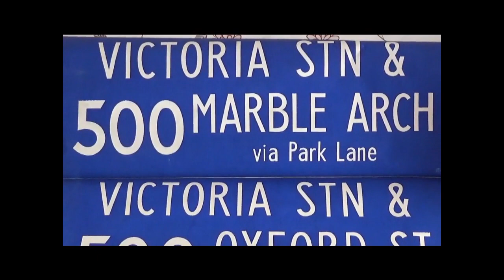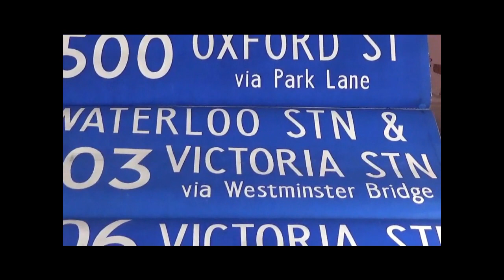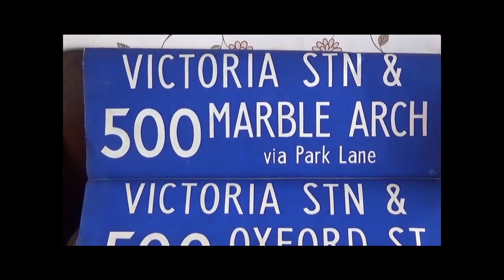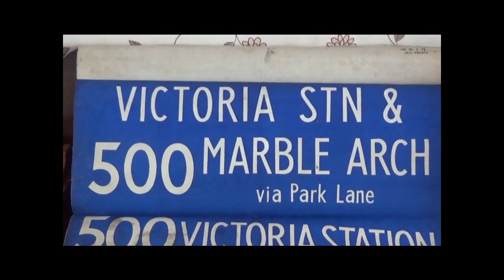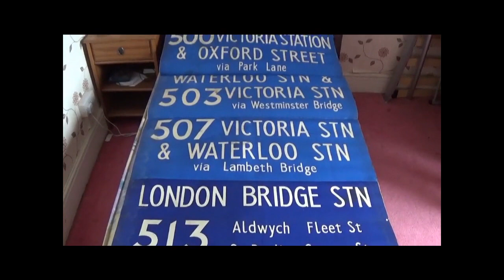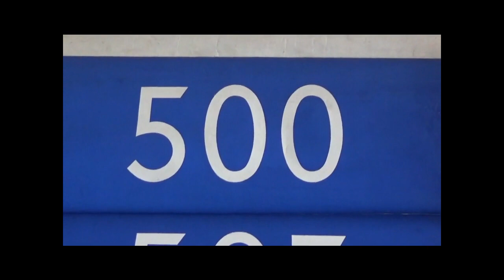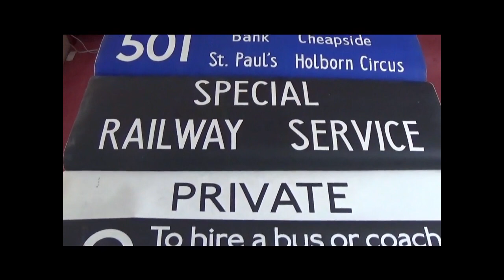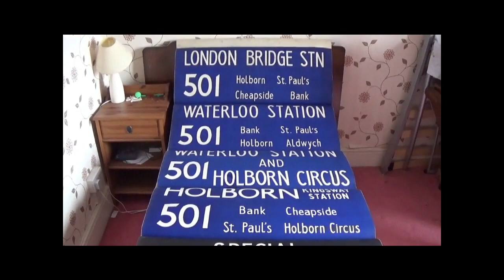London Buses-A Look at Red Arrow MBA Blinds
PLEASE TURN ON SUBTITLES FOR INFORMATION ABOUT THE BLINDS
Another look at some bus blinds now, this time from the Red Arrow express bus routes. They are all Aldenham Works produced blinds where silk screen printed thin paper bills were pasted onto rolls of linen. The Red Arrow network was introduced in 1966 as an express route between Victoria and Marble Arch/Oxford Circus. The idea was to give commuters a fast service to & from Victoria Station. The vehicles were AEC Merlins, 36ft long and with a lot of standing space and fewer seats. The idea was successful and extra routes were added. Victoria, Walworth and Hackney Garages were all involved in running the network.